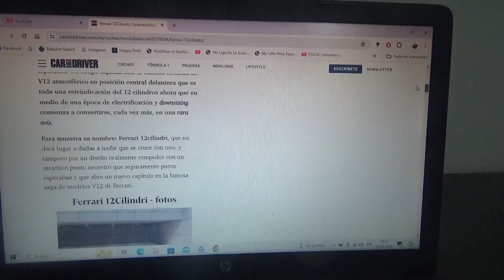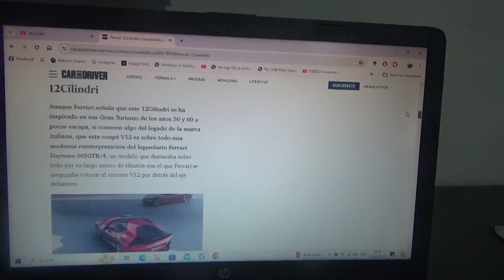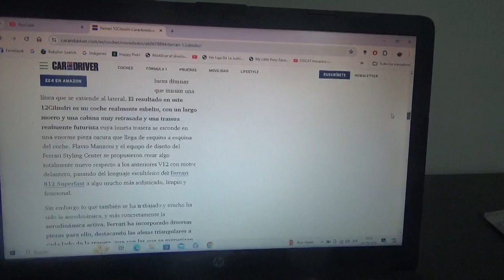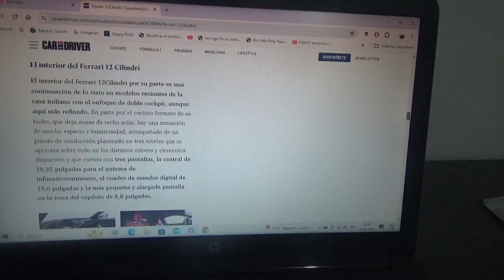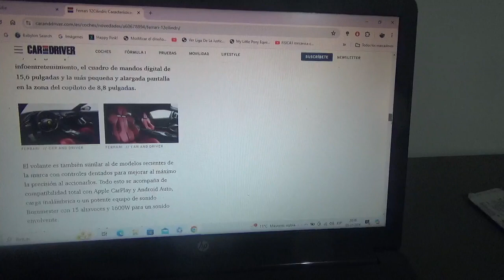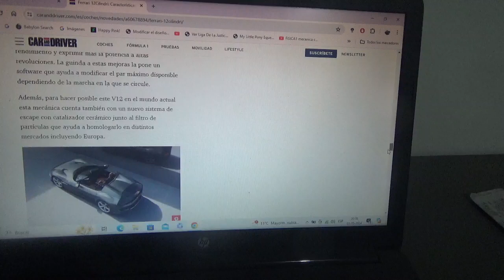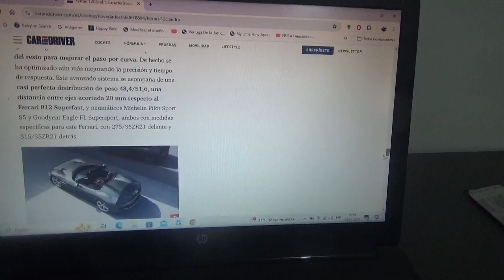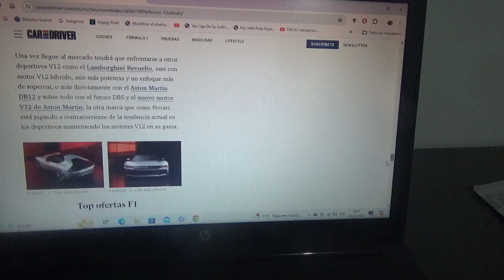Ferrari 12Cilindri información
Es el nuevo sucesor del modelo 812 Superfast se inspira en los modelos de los años 1950 y 1960 y es un nuevo coche con motor tipo V12 atmosférico y fue presentado recientemente por la marca automotriz de Maranello